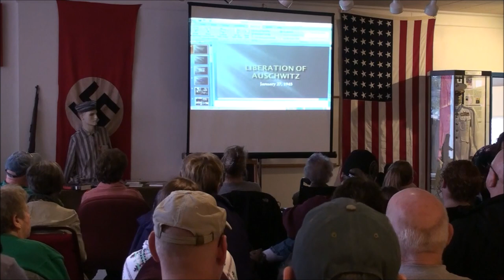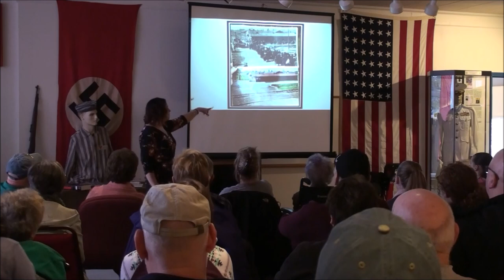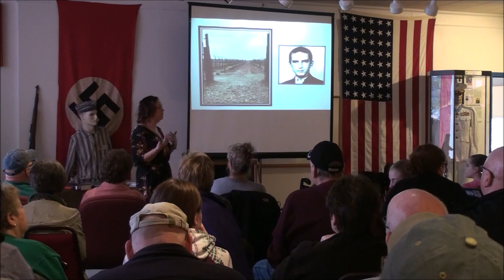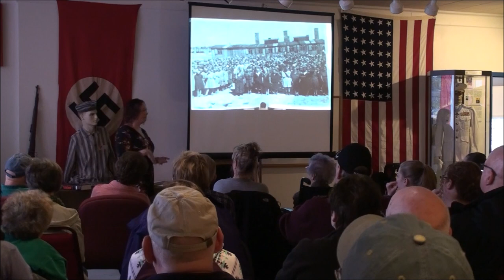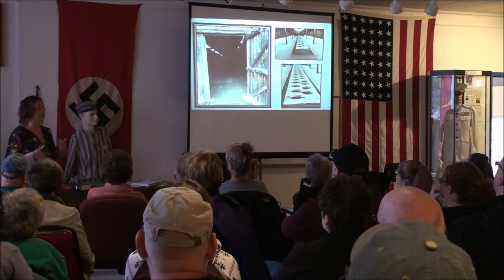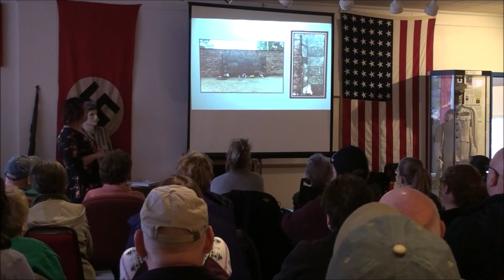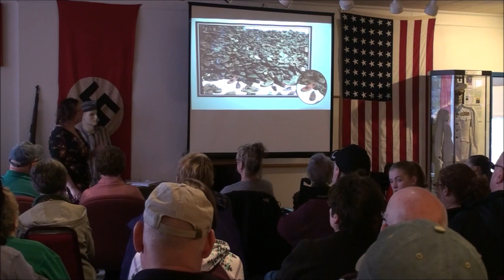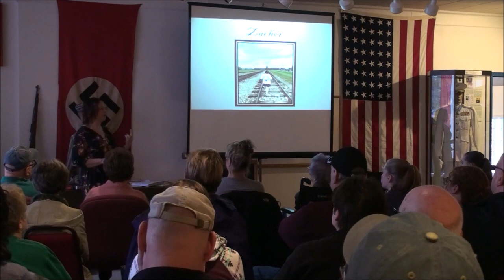75th Anniversary of the Liberation of Auschwitz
A presentation by curator Steve Appleby and local educator Deborah Hamilton on the 75th Anniversary of the Liberation of Auschwitz.